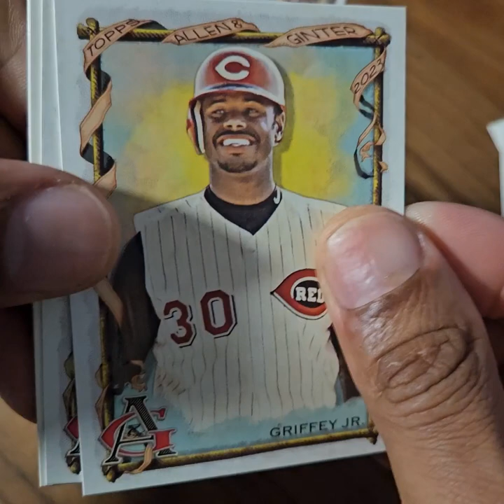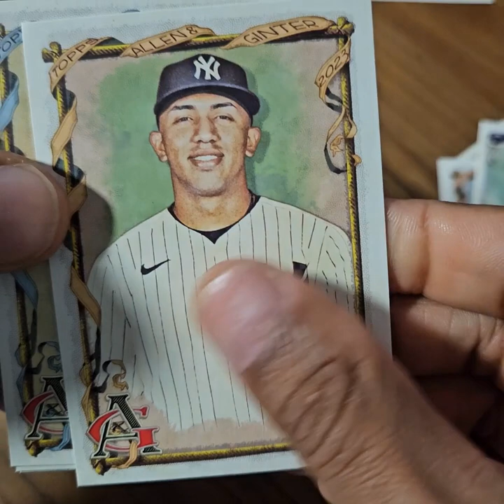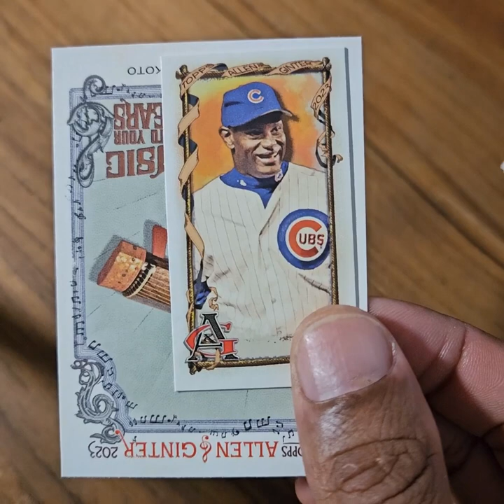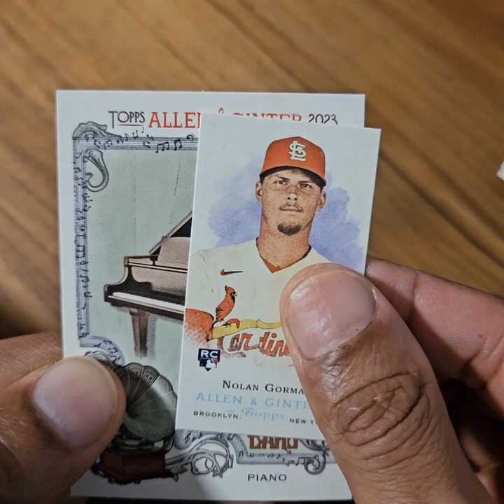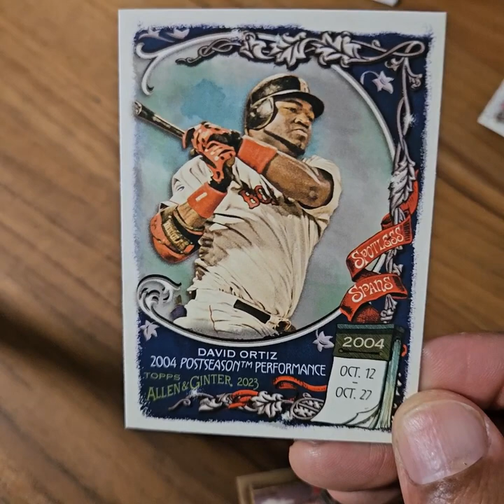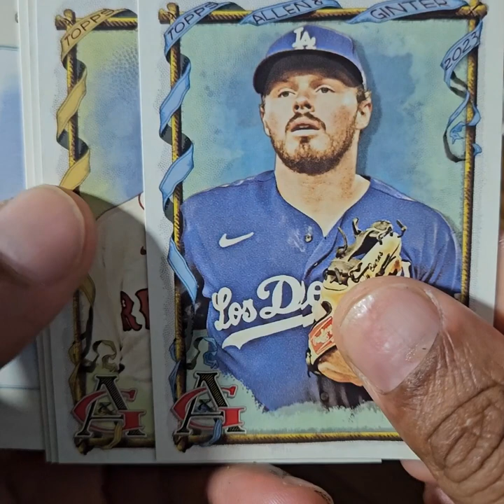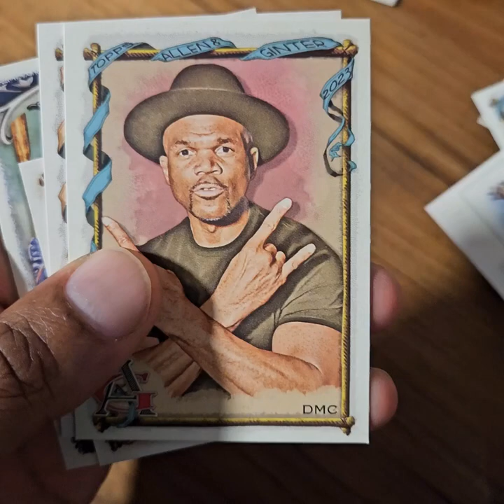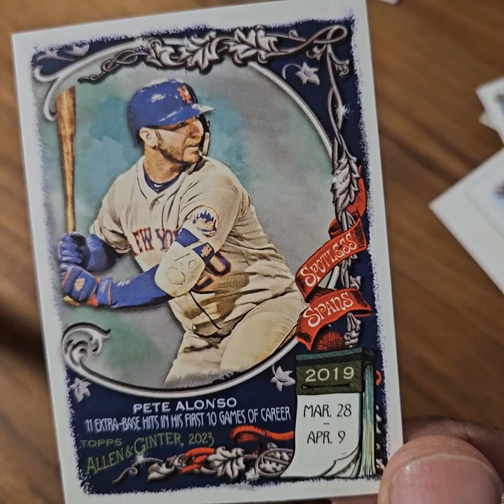2023 Topps Allen & Ginter Baseball Blaster Box Rip - Patch Relic Hit!!